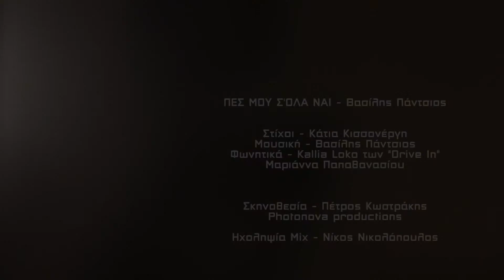πεσ μου σε ολα ναι βασιλησ παντσιοσ